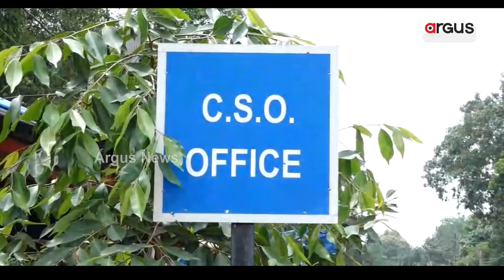ଅଳିଆ ଗଦାରେ ବସ୍ତା ବସ୍ତା ମାଣ୍ଡିଆ || Balangir Milett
ମିଛ ଥିଲା ବିଜେଡି ସରକାରର ମାଣ୍ଡିଆ ମିଶନ। ରାଜ୍ୟ ବାହାରୁ ମାଣ୍ଡିଆ ଆଣି ବାହାବା ନେଉଥିଲେ ପୂର୍ବ ବିଜେଡି ସରକାର। ଅପାରଗତା ଲୁଚାଇବାକୁ ଫୋପାଡିଦେଲେ ପୁଷ୍ଟିକର ମାଣ୍ଡିଆ। ଏବେ ସାମ୍ନାକୁ ଆସିଲା ମାଣ୍ଡିଆ ସତ। ଦେଖନ୍ତୁ ଅର୍ଗସର ଏହି ରିପୋର୍ଟ ।